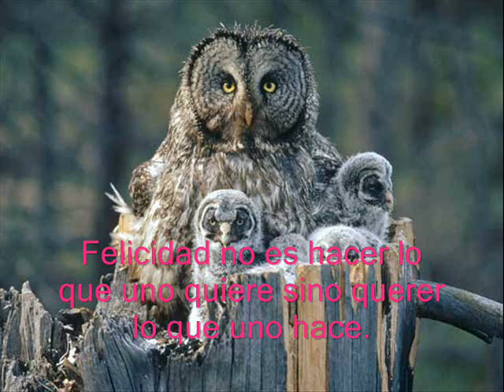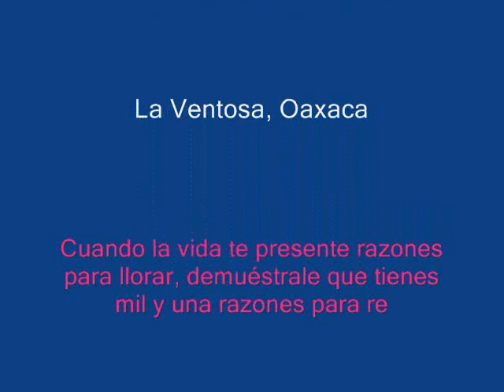Palomitas de maiz.wmv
imagenes tiernas